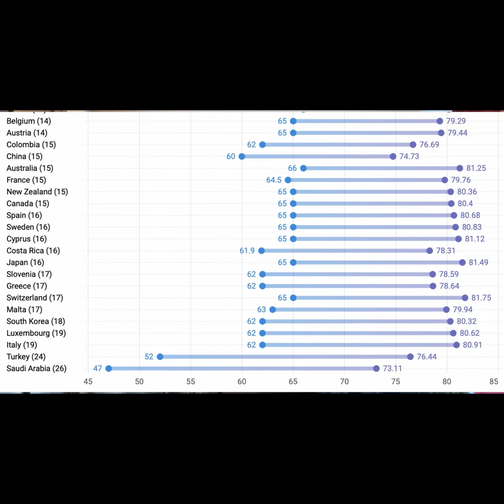Desigualdad, La Esperanza de Vida y Edad de Retiro entre los países. La Esclavitud del Siglo XXI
Es justo que te incrementen la edad para poder retirarte?.. Qué deberían de evaluar los países antes de tomar ésta medida? Por qué se castiga al trabajador y no se tocan las ganancias de los capitalistas? Para quien funciona el Estado?